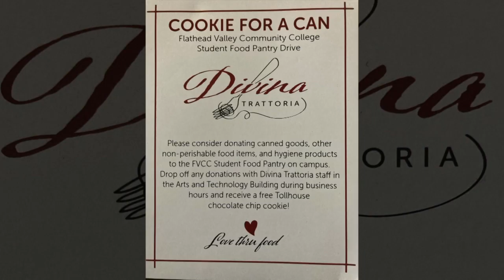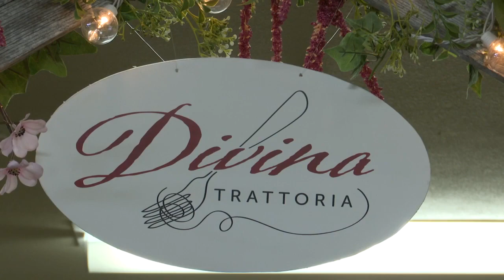FVCC Culinary Program has a pop-up restaurant in April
Flathead Valley Community College Culinary Program seniors habve created a pop-up Italian restaurant to provide a unique dining experience.